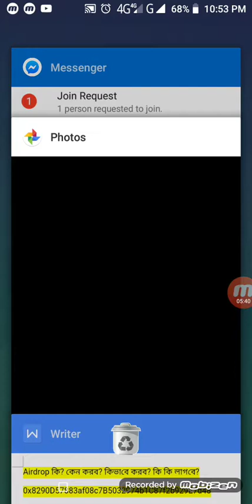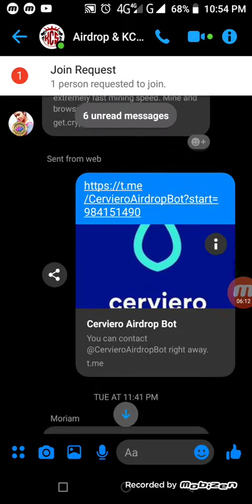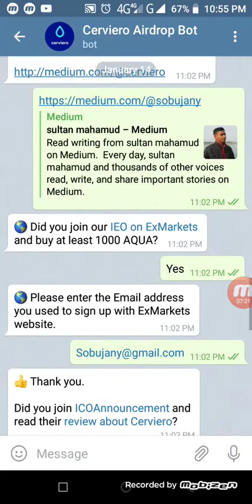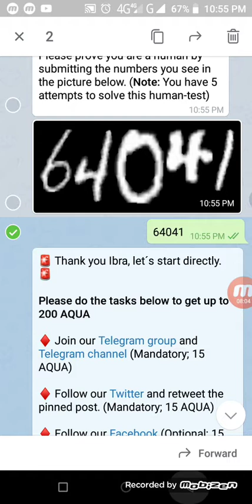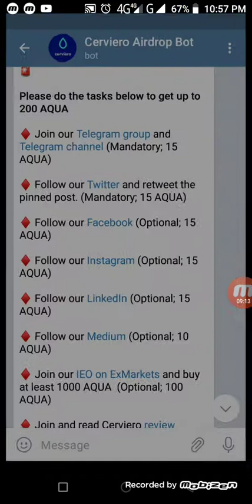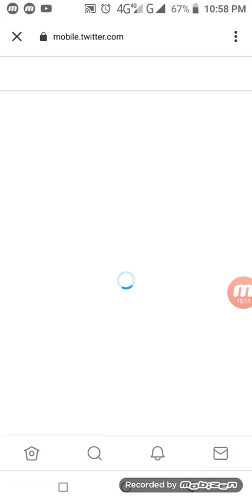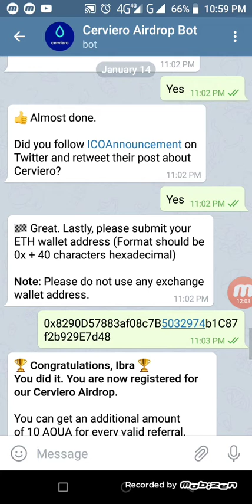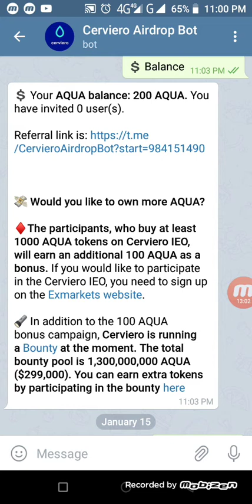Airdrop কি? কেন করব? কিভাবে করব? কি কি লাগবে? (পর্ব -২)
Airdrop কি? কেন করব? কিভাবে করব? কি কি লাগবে?

How to make a mini electric screwdriver/ drill machine at home.

ALL IN ONE -BY SOBUJ
sobujany
Our gmail id-